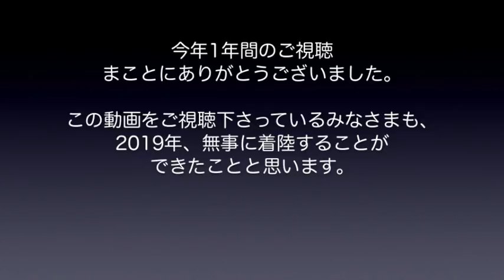【成田空港】年忘れ2019・年の終わりに無事到着の象徴”着陸ショット”をドカンと31連発！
2019年も間もなく終わろうとしている今、今年、たくさんの飛行機に出逢うことができたことに対する感謝と、来年の更なる安全運航を祈念し、飛行機が無事に到着した象徴でもある”着陸ショット”を、大晦日の数に合わせて31連発で集めてみました。12月下旬のB滑走路脇で、主に朝からお昼ごろまで到着する便を撮り、選んでございます。3日間ほどの撮影で、それなりに飛来頻度の少ない機体も撮ることができましたが、迫力あるタイヤスモークと、実にスムースなランディングの瞬間をお楽しみいただければ幸いです。